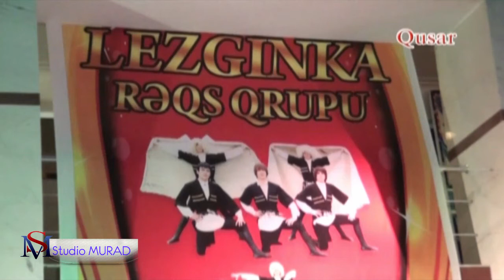Гр. Шахнабат - Къусарвидин руш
Къизилгуьл Джамиля Залова-Пейкер Баха- К|анда К|анда-(Лезгинская Народная) Лезги Гамид Шакеров Къусарви Руш Алина Лезгинские песни. Красавица зажигает от души Магомед Алиханов - Рашида (Лезги ЧIал) Гр. Шахнабат - Вахар Омар Меликов и Жасмина Чубарук Рухун - Къуншидин руш
Лезгинские песни 2018, ЦIийи лезги манияр, новинки музыки, новые кусарский песни и клипы 2018

Müəllif hüquqları qorunur! Audio və videoları icazəsiz paylaşan kanallara tərəfindən şikayət olunacaq!